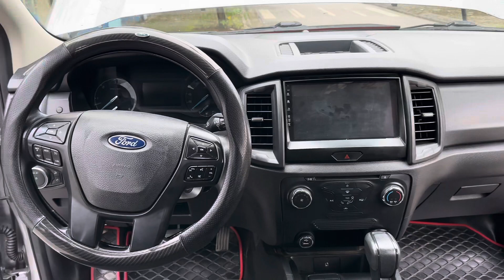Giá bán 500tr ford Rangrer 2018 số tự động máy dầu 1 cầu LH em lợi 0986265090